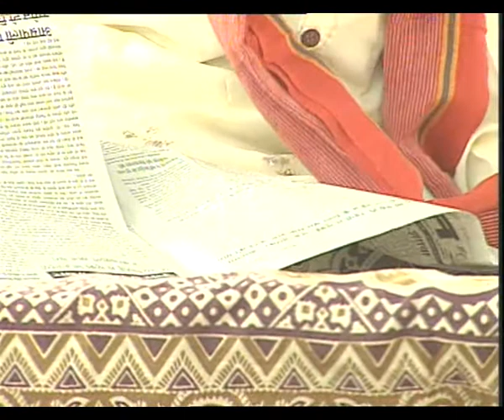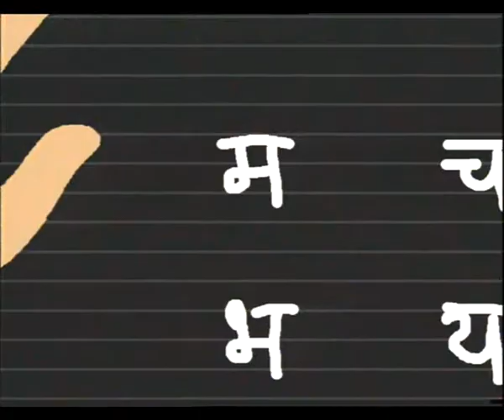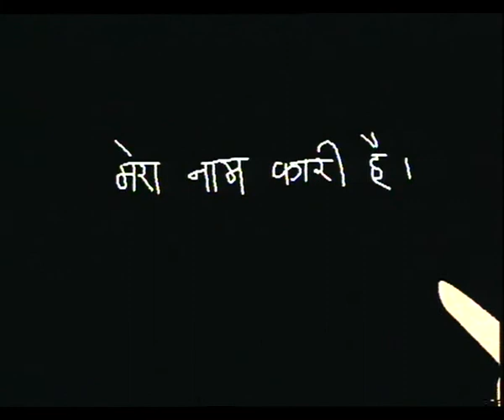KATHA EP 4